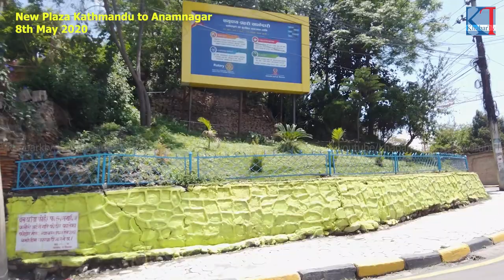लकडाउन काठमाण्डौ, न्यु प्लाजा अनामनगर, आधुनिक City, Lockdown Nepal, Kathmandu, Safe, corona virus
Lockdown in Kathmandu Nepal, Covid19

Rabi Lamichhane
Ramesh Kharel
Rabindra Mishra
Bharat Dahal
Surendra KC
Mahabir Pun

Visit Nepal2020
Everest Nepal
Pokhara
Kathmandu
Mt. Everest
Lumbini
Dharan
Butwal
Chitwan

Rajesh Hamal
Karishma Manandhar
Binod Tripathi
Ramesh Upreti
Jal Shah
Anamol KC
samragyi Rajy Laxmi Shah

The Leader Show
Janata sanga sidha kura
news24nepal
prime time
Dipak Bohora

Dr. baburam bhattarai
keshab sthapit